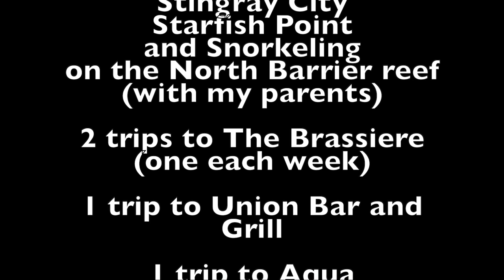2022 Epic Cayman Adventure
2 Weeks in Grand Cayman

14 Days at
Christopher Columbus Condos

7 Days with my parents

7 Days with dive friends

24 AM/Morning Dives

1 Afternoon Boat Dive
1 Boat Night Dive

1 Night Dive and dinner
at Sunset House

1 Night Dive at Eden Rock

1 Charter trip to:
Stingray City
Starfish Point
and Snorkeling
on the North Barrier reef
(with my parents)

2 trips to The Brassiere
(one each week)

1 trip to Union Bar and Grill

1 trip to Aqua

1 dinner at Macabuca
sadly shore diving was closed  due to the weather

1 trip to Lloyd’s Smokehouse
(Amazing Brisket)

1 trip to Casa 43 with Pete from EPIC

Snorkeling at Cemetery beach with my parents

Got to meet Guy Harvey in his studio

Multiple lounges in the ocean at sunset

1 Amazing Japanese Whiskey (IWAI Tradition)
1 not-so-good bottle of Scotch (I'm looking at you, Talisker Storm)
2 bottles of 19 Crimes
(Snoop Dog Cali Red)
1 bottle of Caymus
1 bottle of Vodka

9 NY Strips
and 4 Filets from Costco

Birthdays for both Claudine
and Matthew (AKA Alex)

One drive around the island back to starfish point
and cigars from the Cayman Cigar company on the east end

I need a vacation

from my vacation

*Most photos and video footage made on iPhone
in a Sealife SportDiver Case
*Limited video from GoPro 8

Chapters
0:00 Epic Cayman Adventure
0:03 7 Mile Beach Drone Footage
1:52 Mask Fitting with Alex!
2:25 Alex Birthday Photos
3:17 Southern Stingray
3:27 Moray Eel
4:39 Stingray & Fish
5:04 Feather Duster Worms
6:09 Stingray City
7:47 Spotted Eagle Ray
9:54 Turtle Time!
11:09 Various Coral, Fish, and Creatures
11:38 Nurse Shark
11:53 Various Coral, Fish, and Creatures
14:04 School of Blue Tangs
15:15 Various Coral, Fish, and Creatures
17:39 Seven Mile Sunsets
18:57 Credits